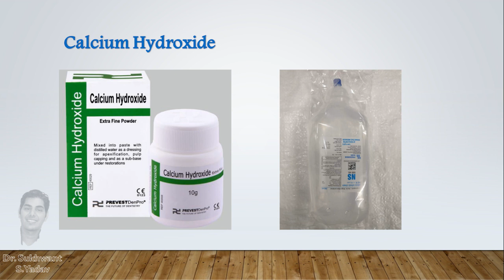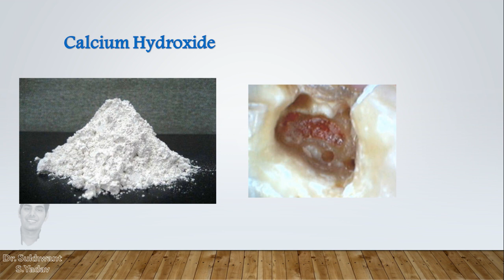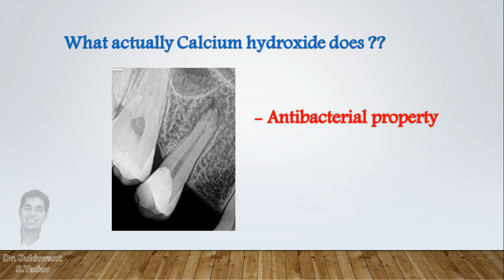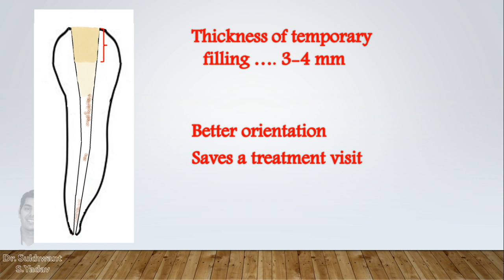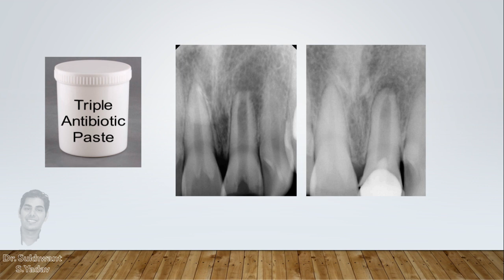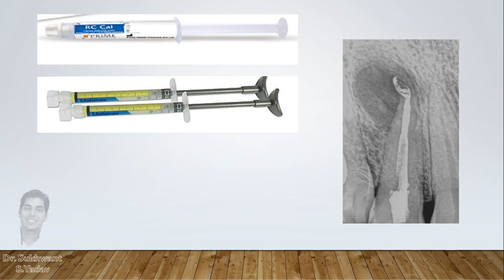Intra-canal Medicaments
This video covers all the topics and facts regarding medicaments used in root canals.